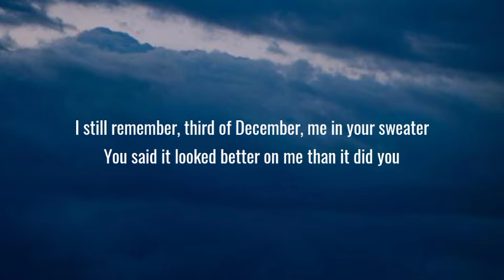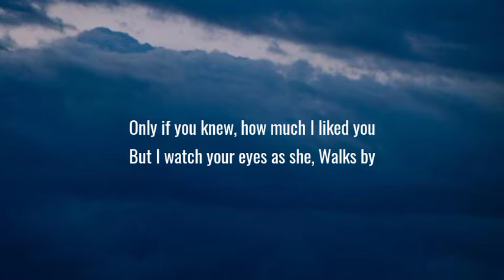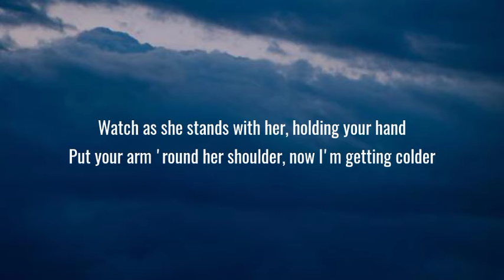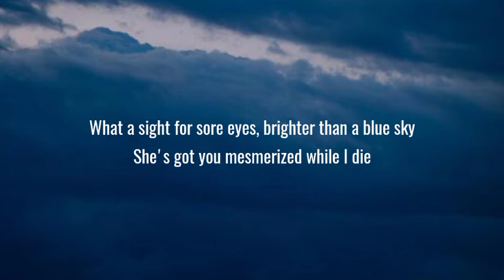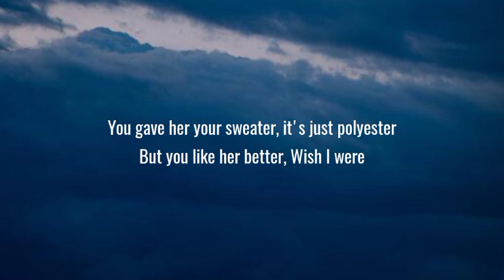Conan Gray - Heather (Lyrics)